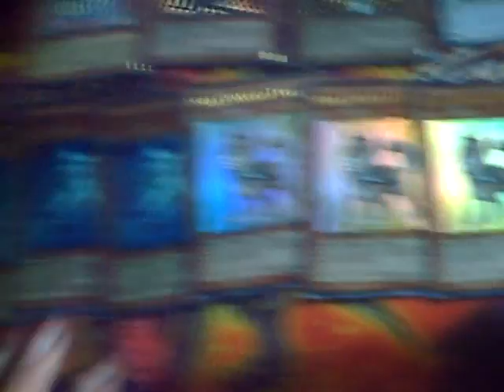Trades from Locals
EBAY STORE:

All the cards i received are for trade just make an offer.

MY WANTS: (Please make me an offer if you want to trade!!!)
xX Money
x3 Crush Card Virus
x3 Gold Sarcophagus
x3 Judgment Dragon
x3 Dark Armed Dragon
x3 Charge of the Light Brigade
x3 Honest
x3 Light End Dragon
x3 Forbidden Chalice
x3 Delta Crow - Anti Reverse
x3 Blackwing Armed Wing
x3 Blackwing Blizzard The far North
x3 Solemn Judgment
x3 Red Eyes Darkness Metal Dragon
x3 Plaguespreader Zombie
x3 Mirror Force
x3 Test Tiger
x3 Elemental Hero Prisma
x3 Green Baboon
x3 Destiny Hero Malicious
x3 Destiny Draw
x3 Fiend's Sanctuary
x3 Dark Bribe
x3 Thunder King Rai-oh
x3 Mind Control
x3 Gladiator Beast Retiari
x3 Gladiater Beast Beastiari (super)
x3 Dimensional Prison
x3 Allure of Darkness
x3 Blackwing armor master
x3 Dark Strike Fighter
x3 Ehren, Lightsworn Monk
x3 Tempest Magician
x3 Beast King Barbaros
x3 Solar Recharge
x3 Lyla, Lightsworn
x3 Necro Gardna
x3 Gale, the Whirlwind
x3 Gladiator Beast War Chariot
x3 Foolish Burial
x3 Royal Oppression
x3 Icarus attack (super rare only)
x3 Champion Pack Holos:
x3 Lumina (super rare only)
x3 GB Beastiari (super rare only)
x3 Yugioh Playmats (no custom mats)